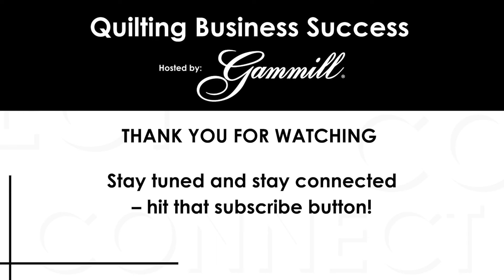Quilting Business Success - Episode 44: Andrew Snavely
Welcome back to another episode of the Quilting Business Success Podcast! Tonight, we have a very special guest joining our panel. Andrew Snavely is from Stanwood Washington and is the co-owner of Birdsbill Mercantile with his husband Charles Birdsbill. They run a full service longarm, customer quilting and urban farm business that serves the PNW and beyond.

Tune in to hear her story!

Do you need help with your quilting business? Everything you need to start or grow your quilting business.